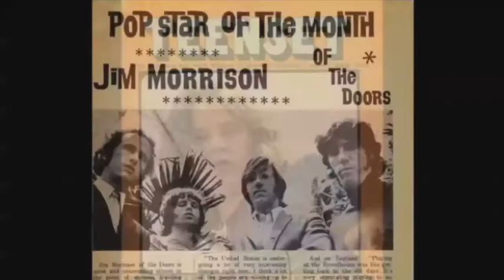Mojo Rawley get hyped new theme song NXT